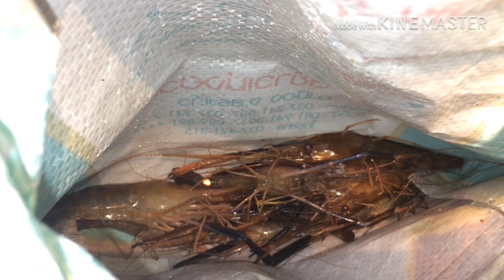ฉีกทุกตำรา ep.8 ล่ากุ้งพื้นบ้านด้วยแหลน กุ้งแม่น้ำ | วิถีพื้นบ้าน Channel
เพจเฟสบุค : วิถีพื้นบ้าน เดลิเวอรี่